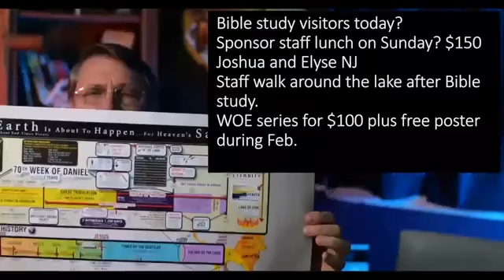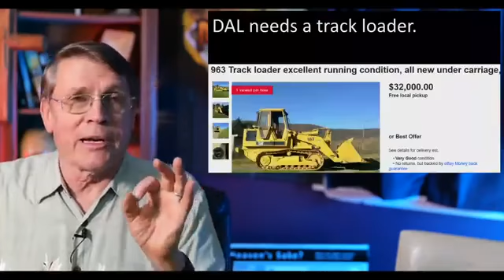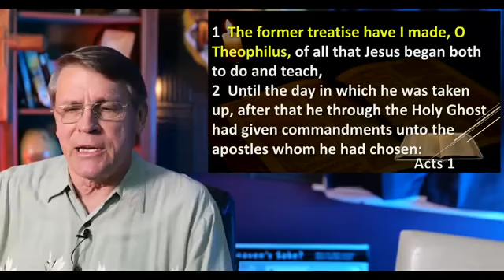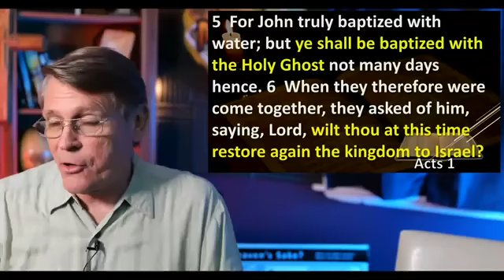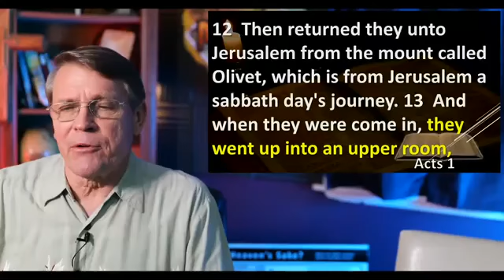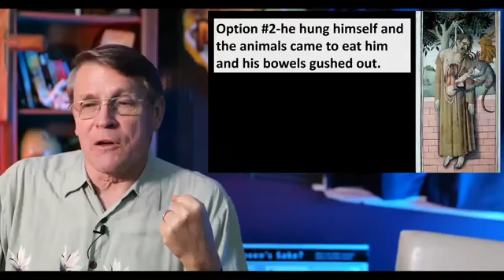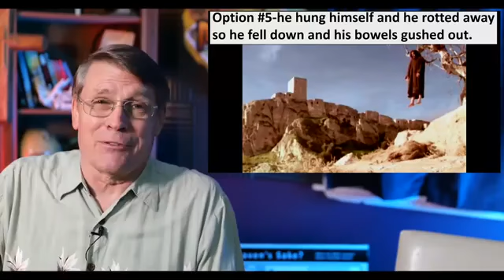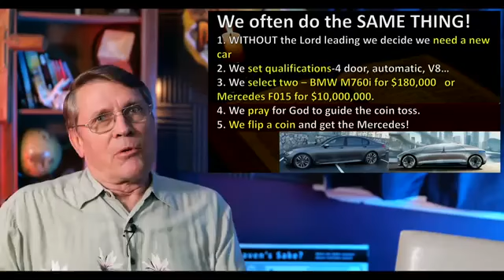Dr Kent Hovind Acts 1 21720